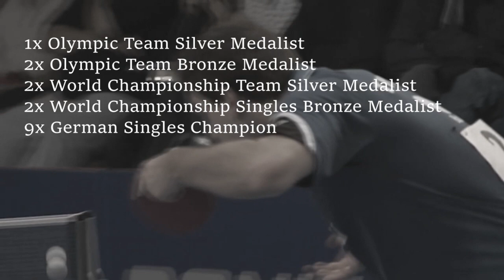Timo Boll - European Legend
A tribute to the best European player of my generation (imo!)

Now that he has most likely played his final Olympics - It felt right to make a tribute honoring his career.

Zack Hemsey - Redemption
Two Steps From hell - After the fall
David Eman - A Hero Within